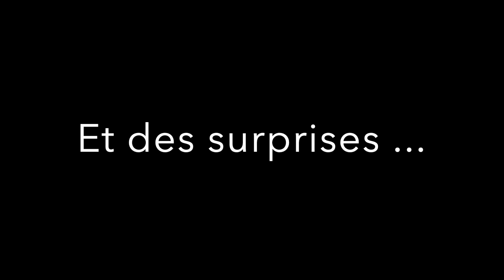MBA ESG E BUSINESS & STRATÉGIE DIGITALE - Team 2019 Teaser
Teaser des vidéos du MBA ESG E BUSINESS & STRATÉGIE DIGITALE